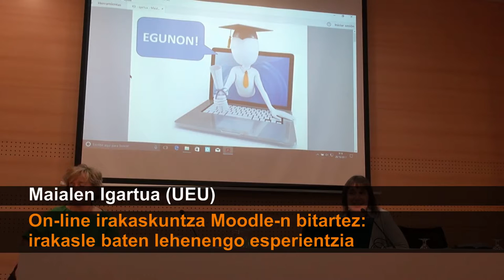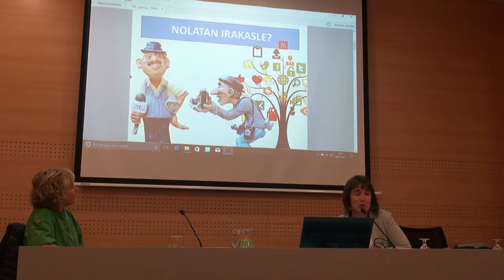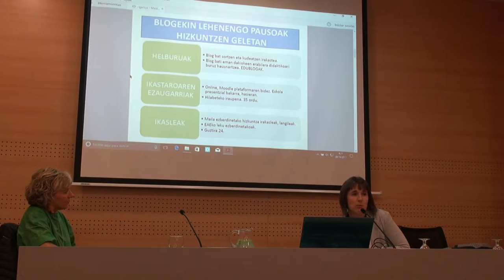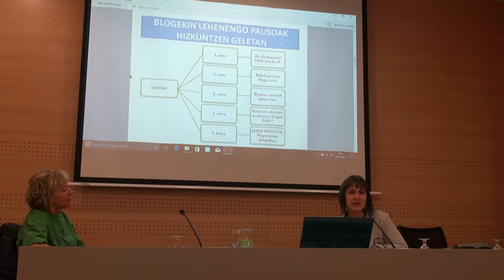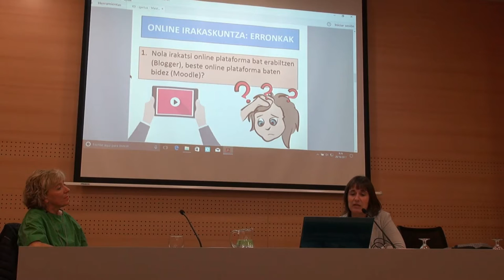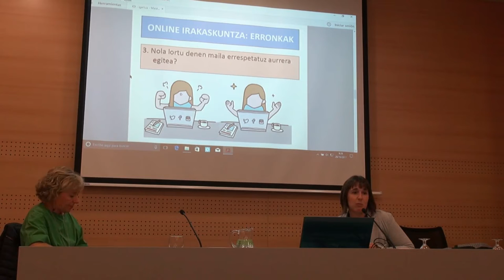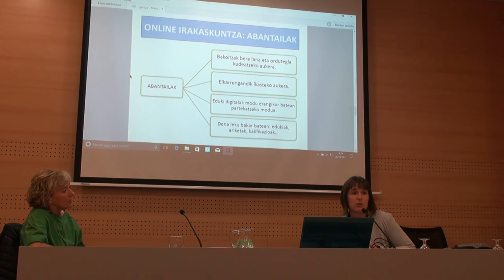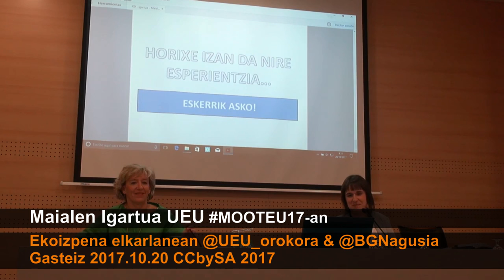On-line irakaskuntza Moodle-n bitartez Mooteu17-an @UEU_orokorra-k antolatuta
UEUko @MaialenIgartua On-line irakaskuntza Moodle-n bitartez: irakasle baten lehenengo esperientzia. @UEU_orokorra & @BGNagusia elkarlanean ekoiztuta. Info+